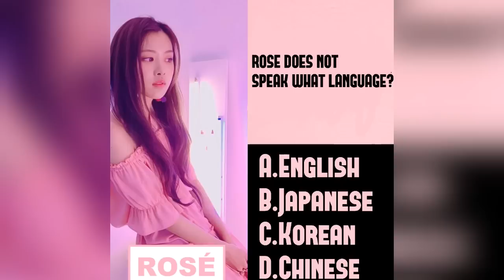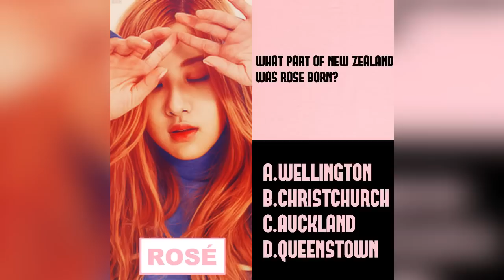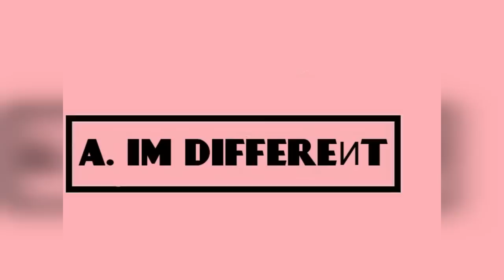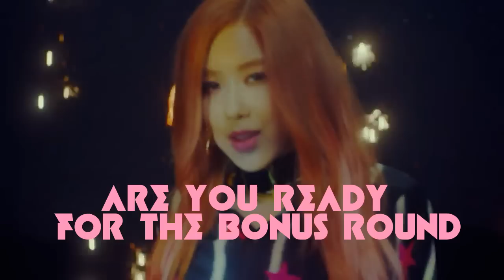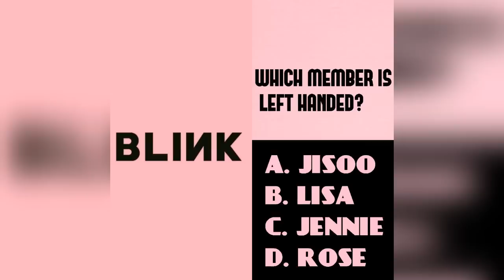BLΛƆKPIИK HOW MUCH DO YOU REALLY KNOW THEM? (HARD QUIZ)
DO YOU REALLY KNOW BLACKPINK? ARE YOU TRULY A BLINK?  LET'S TEST YOUR KNOWLEDGE ON HOW MUCH YOU REALLY KNOW  ABOUT BLACKPINK!  HERE ARE 15 QUESTION PLUS A BONUS ROUND OF 4 QUESTIONS. REMEMBER IT'S JUST A FOR FUN DON'T TAKE IT PERSONAL IT'S JUST A QUIZ NOTHING SERIOUS. EXCUSE THE ZOOM IN AND ZOOM OUT THERE WASN'T MUCH I COULD DO AND I REALLY HAD NO CONTROL OF IT BUT IF IT HELPS YOU CAN ALWAYS PAUSE THE VIDEO. I HOPE YOU ENJOY THE GAME.